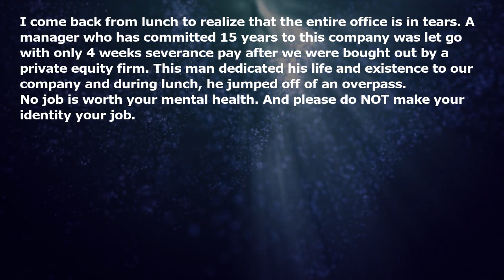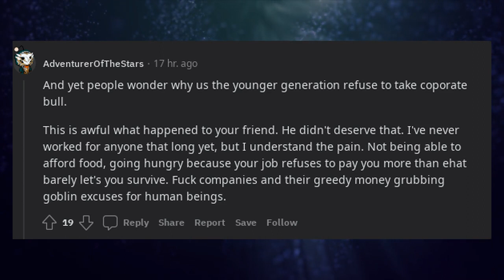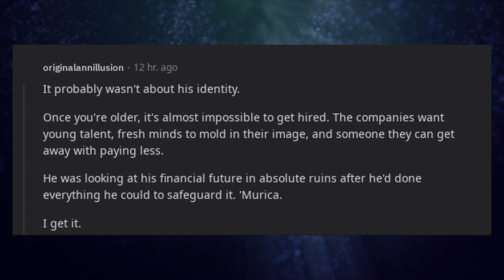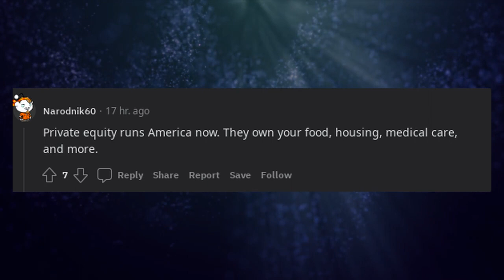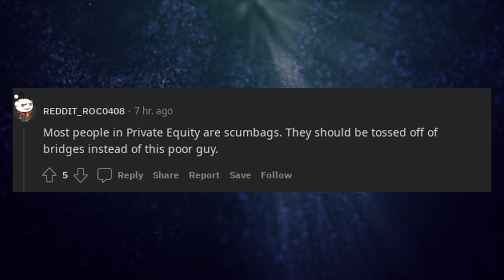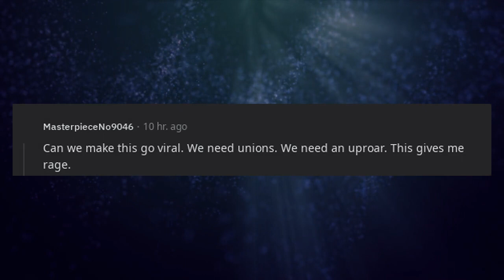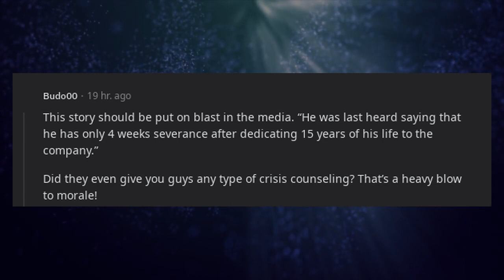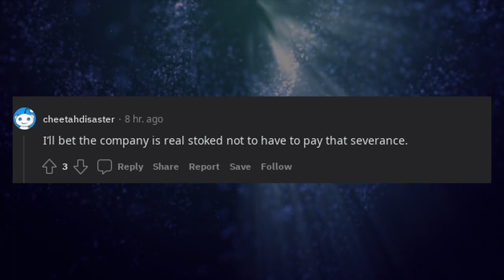Manager of 15 years commits suicide during lunch break Company screwed him over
* 3Commas - Comprehensive cryptocurrency trading platform that allows its users to make use of automated trading bots as well as follow and copy the actions of successful traders and to create and track top portfolios